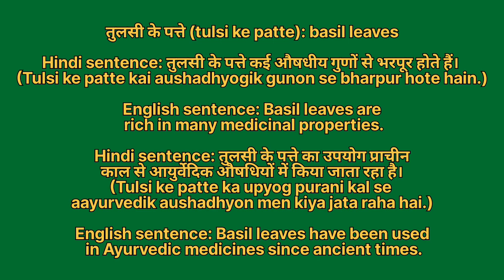Tulsi ke patte ko english mein kya kahate hain |Tulsi ke patte ki meaning|Tulsi ke patte ki spelling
Tulsi ke patte ko english mein kya kahate hain
Tulsi ke patte ki meaning
Tulsi ke patte ki spelling
Tulsi ke patte ki english